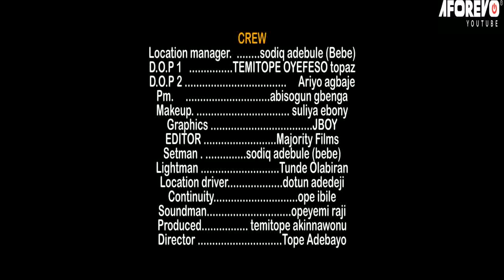OMO GHETTO - A Nigerian Yoruba Movie Starring - Wumi Toriola, Eko Amuda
He was born in the ghetto and almost succumbed to its corrupting influence, but something changed.